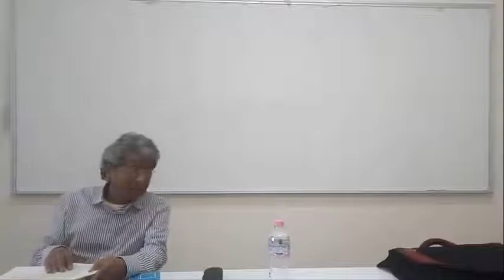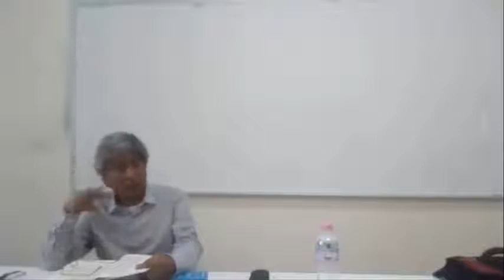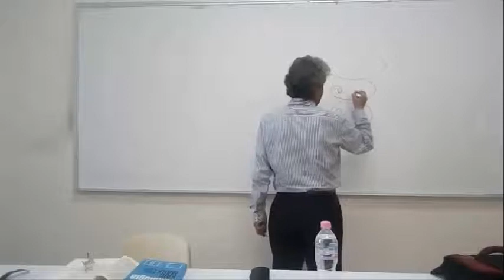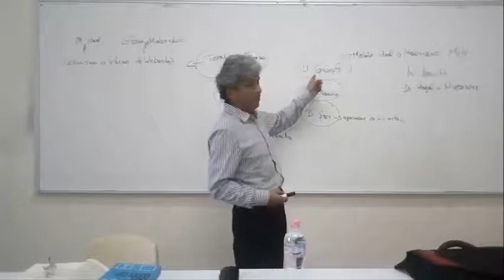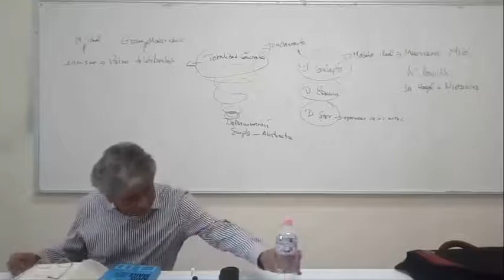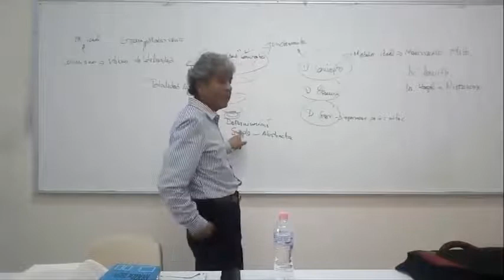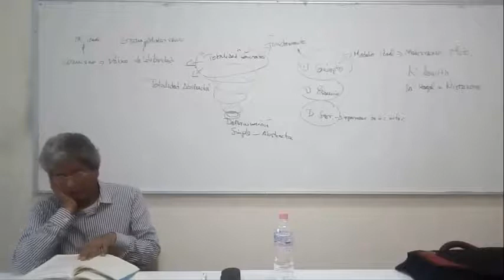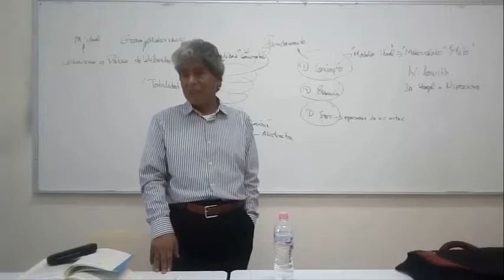Juan José Bautista Segales - El Capital de Karl Marx (Sesión 11 - 2018)